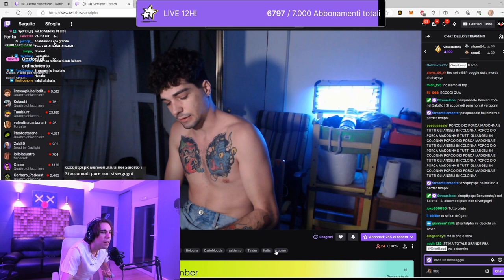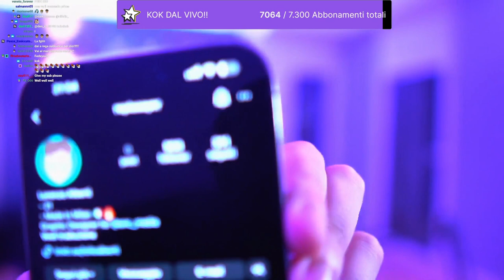FANBASE DI BLUR: 😂 - BEST OF GRENBAUD